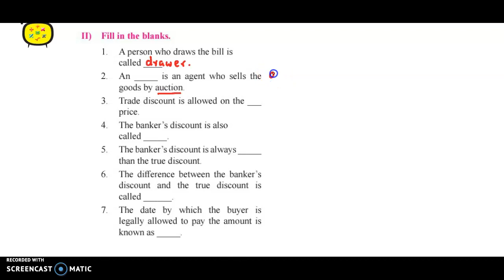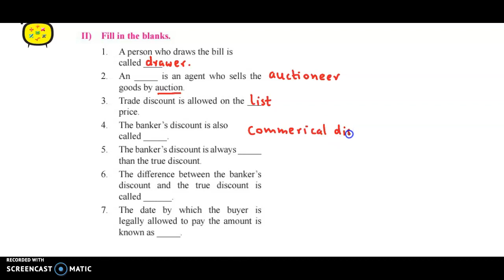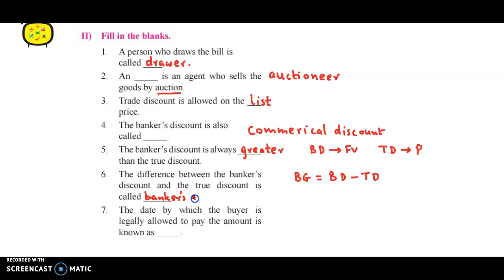Commission, Brokerage and Discount - Class 12 - Maharashtra Board - SYJC - HSC